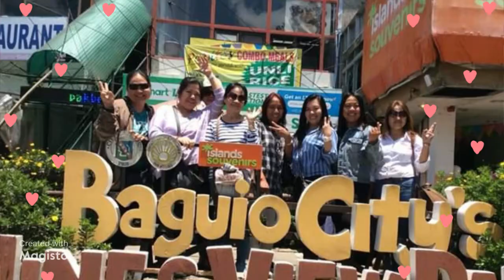My co-workers in KSA 😍😍😍